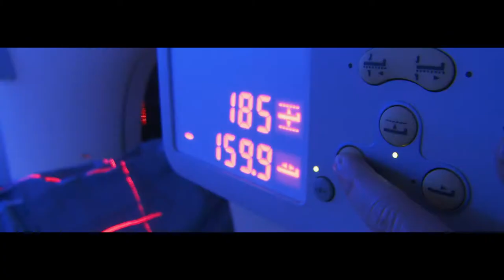UCSF The Campaign - Decoding Life to Improve Health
UCSF: The Campaign will support our students and faculty to sustain the next generation of leaders and provide them with the advanced tools and world-class facilities that will catalyze transformational advances in biomedicine. It will focus on three “Grand Challenges.”
• Decoding Life to Improve Health. Researchers at UCSF are unlocking the secrets of human biology to fight, and prevent, disease.
• Leveraging Discovery to Revolutionize Care. UCSF’s physicians and scientists are moving discoveries from basic science labs to clinical trials and into healthcare settings to bring treatments -- and cures – to patients faster.
• Partnering to Achieve Health Equity. By applying the same scientific rigor that drives discoveries in the lab to social factors such as poverty and discrimination, UCSF researchers are fighting health disparities and building access to world-class care.